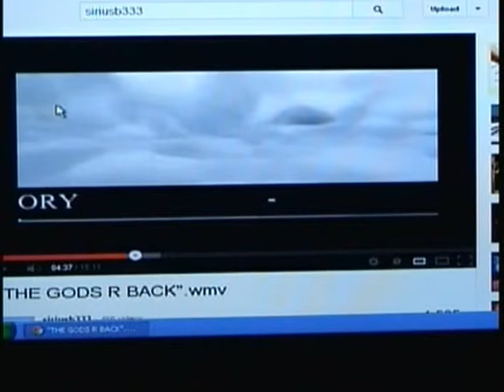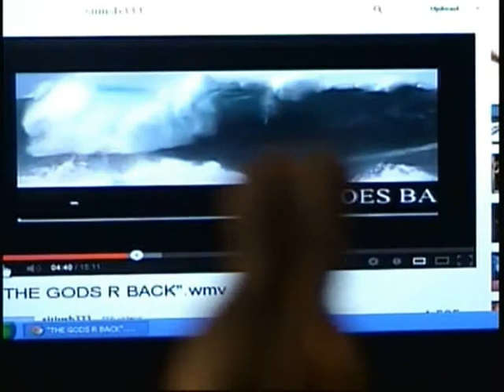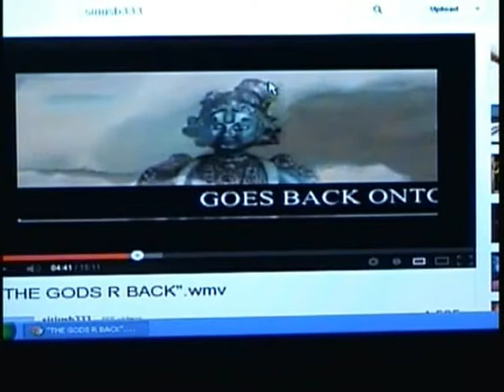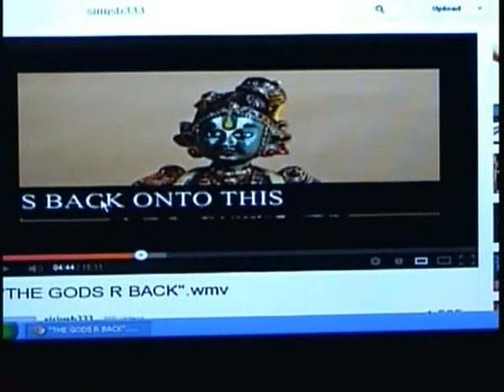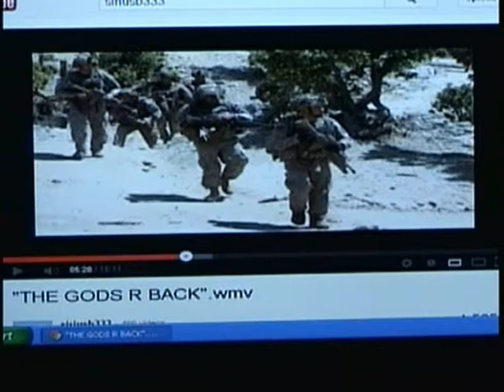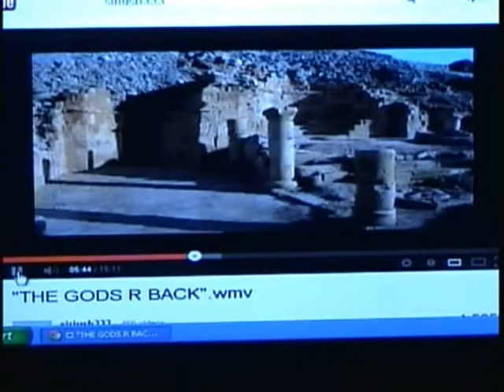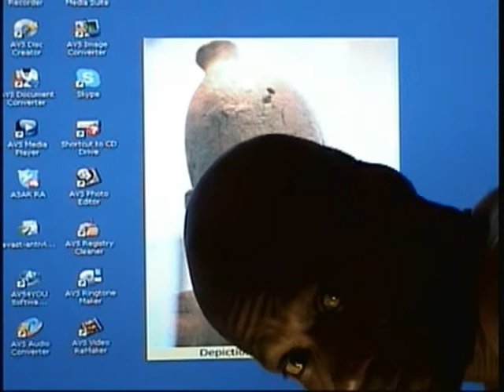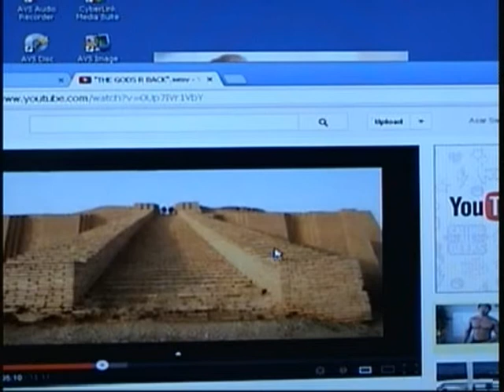ASARA RESSURECTION 1